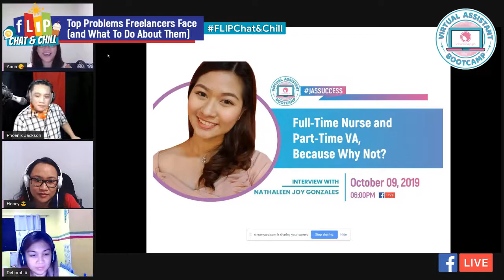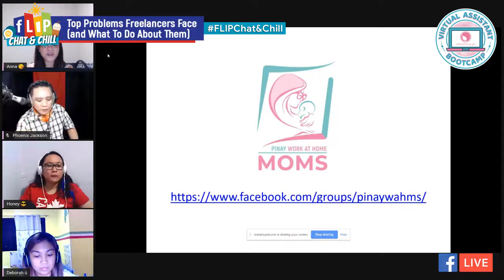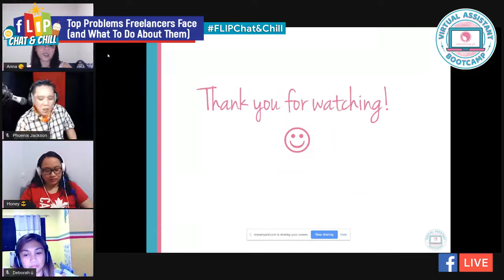Dagdagan natin ang problema mo! Joke lang! When we hear the word "problem", oftentimes we think ab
Dagdagan natin ang problema mo! Joke lang!

When we hear the word "problem", oftentimes we think about:

- something negative that we need to turn into positive
- a challenge that we need to overcome
- a difficulty that we need to get out of

The dictionary defines it as "a matter or situation regarded as unwelcome or harmful and needing to be dealt with and overcome."

Because of this, some people tend to avoid or escape problems rather than deal with them. This often leads to more problems, and the situation gets worse because they are not addressed properly.

What are the problems that freelancers usually face? And what are the best ways to deal with them?

That's our topic on our next episode of FLIP Chat & Chill. We'll talk about toxic, low-paying clients, vague requirements or requests, and late payments to name a few.

If you are a newbie freelancer, this is a must-watch for you.

If you are an experienced freelancer, you have probably gone through most of these problems. I encourage you to join the discussion so you can share your own experiences and best practices to our community.

See you on Oct 7, at 5 PM.